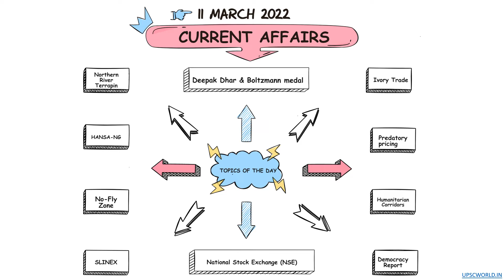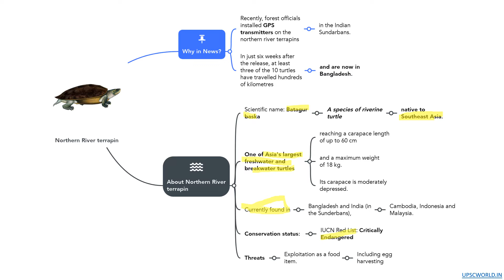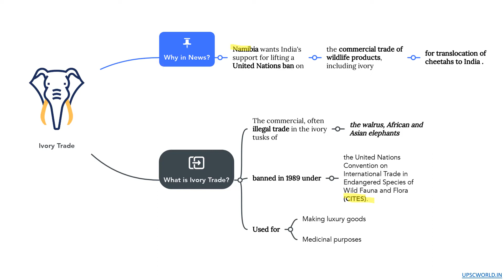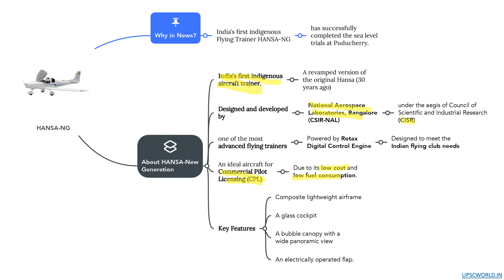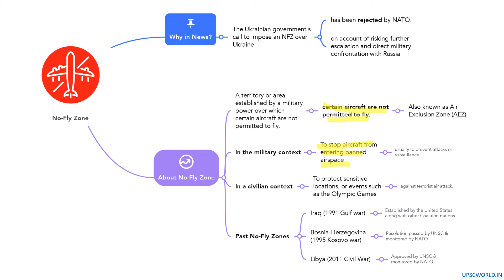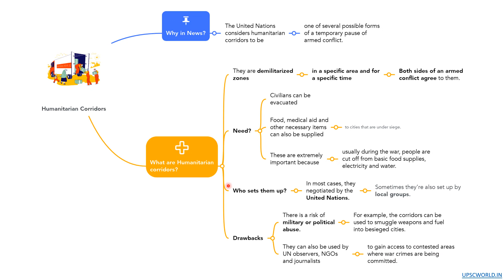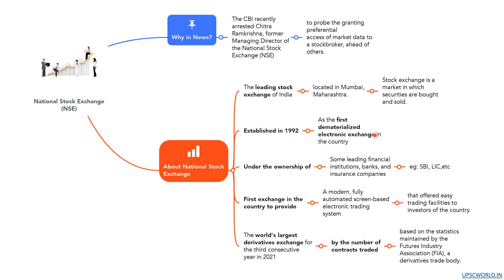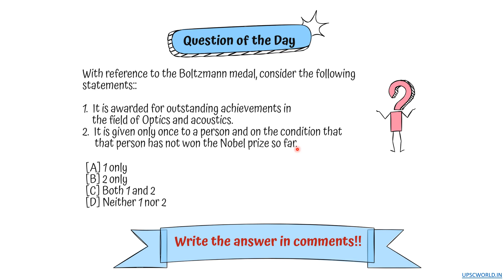11 MARCH | Current affairs through MIND MAPS (ENGLISH) | DOWNLOAD FREE PDF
DOWNLOAD FREE MIND MAP PDF

SKIP to any topic:
0:00 Topics of the day
01:53 Northern river terrapin
04:28 Deepak Dhar & Boltzmann medal
07:29 Ivory Trade
09:35 HANSA-NG
12:17 Predatory pricing
14:55 No-Fly Zone
17:35 Humanitarian Corridors
19:45 SLINEX
21:00 National Stock Exchange (NSE)
23:32 Democracy Report 2022
26:28 Question of the day

RECOMMENDATIONS:
1. Please TAKE YOUR OWN NOTES while watching the video or Download & Print our free mind map pdf (Link below) and take notes on that PDF for quick reference.
2. If you think I am going slow in the video, watch the video in 1.25x or 1.5x SPEED for a better understanding.
3. Watch the video in 1080p(HD Quality) for the best quality.

NOTE:
1. Current affairs will be uploaded from Monday to Saturday (EXCEPT ON SUNDAY).
2. Take Sunday as a REVISION DAY. Revise from the notes taken BY YOU.
3. If you have any doubts, post in the comment section or ping me on Instagram or Facebook.

UPSC World is an ALL IN ONE website for UPSC CSE Aspirants. Some of the features are News Feed, Groups for every subject, Forum discussion to discuss doubts with fellow aspirants & admins, Courses (coming soon).